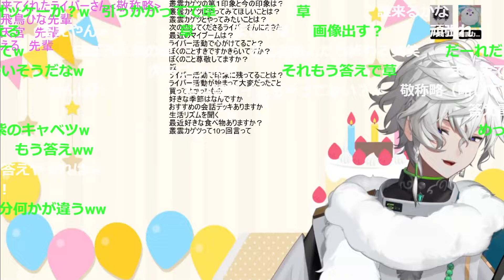【初誕生日凸待ち】プレゼントを持ってきたイッテツに喜ぶカゲツくん【叢雲カゲツ/佐伯イッテツ/宇佐美リト/にじさんじ/新人ライバー】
◎配信元
【誕生日記念凸待ち】日本語ブロンズの初凸待ち【叢雲カゲツ/にじさんじ】